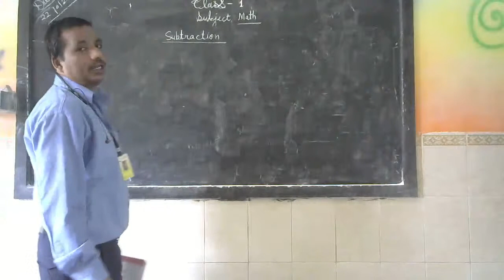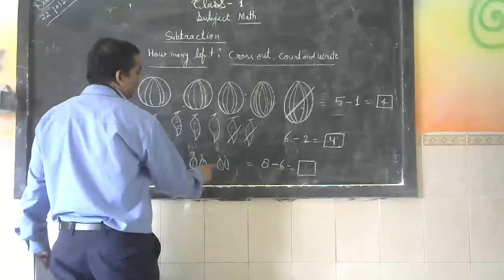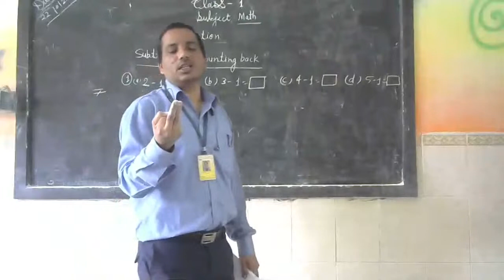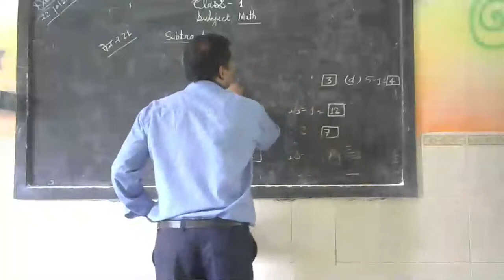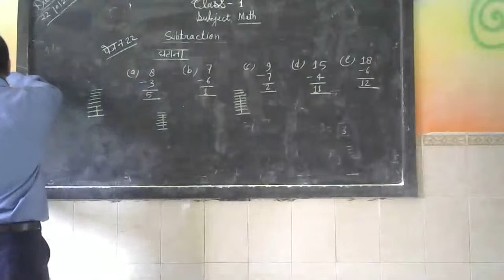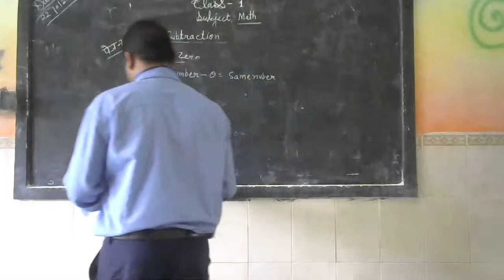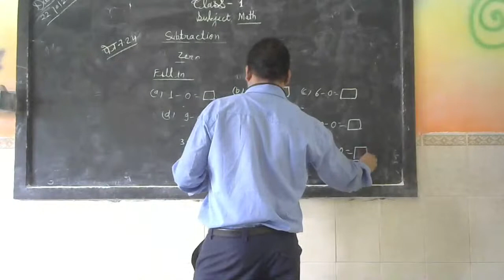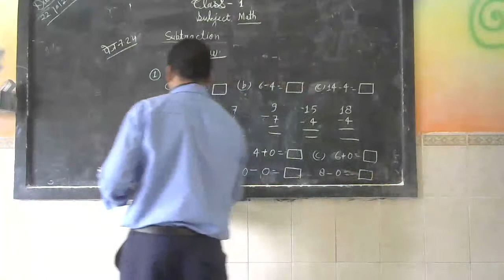Class -1 Math Subtraction